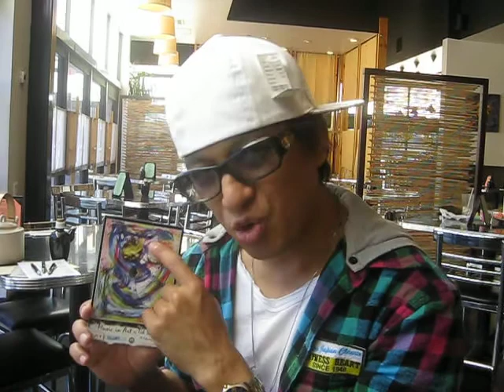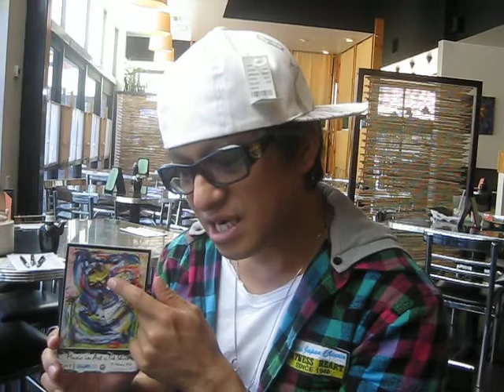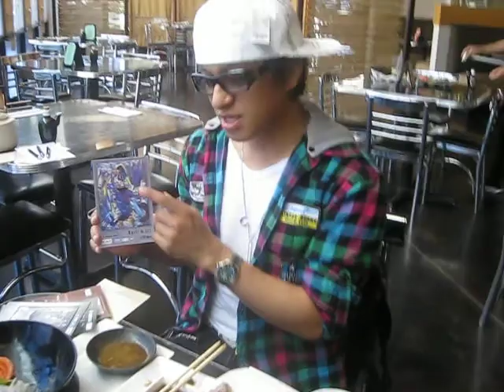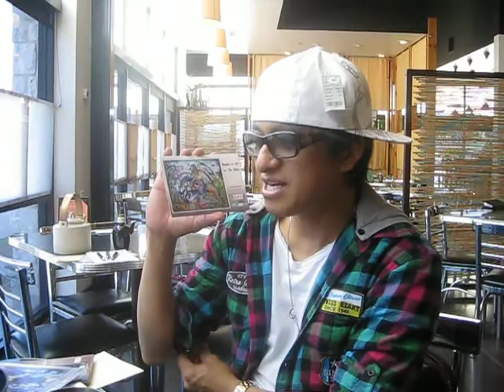Art has no right and no wrong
Tik Shiro is explaning his art at Sushi Rock, Plano, TX. During his USA Tour Concert 2010